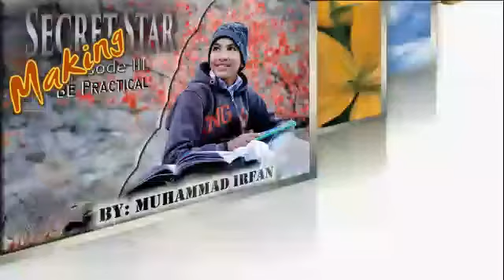Making of secret star episode number 3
III number episode secret star making